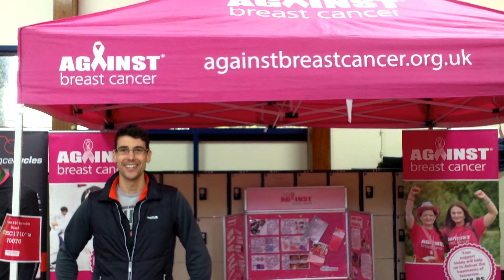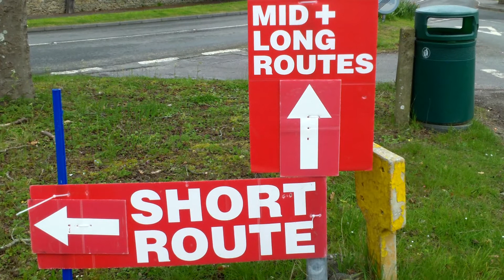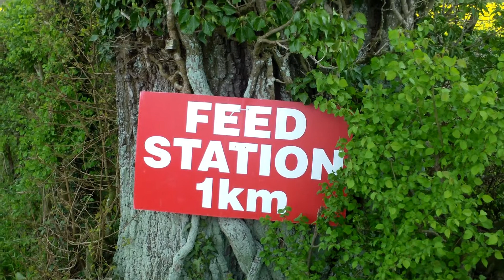Cotswold Spring Classic Sportive | Triathlon Matt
Let's take a look at the Cotswold Spring Classic Sportive. Supporting